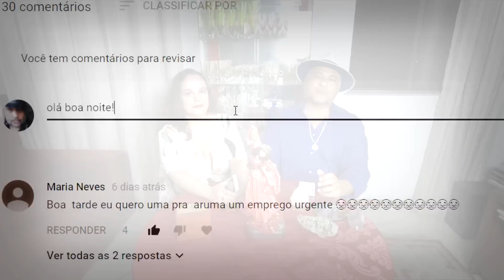Previsão dos Signos do Horóscopo p/ Outubro 2020